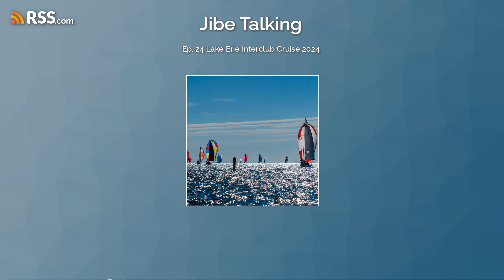Ep. 24 Lake Erie Interclub Cruise 2024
Jibe Talking sits down with the Lake Erie Interclub Cruise as they talk about the coming race this year!
Cruise Coordinator: Heather McBrier EYC
Website / Digital Communication: David McBrier EYC